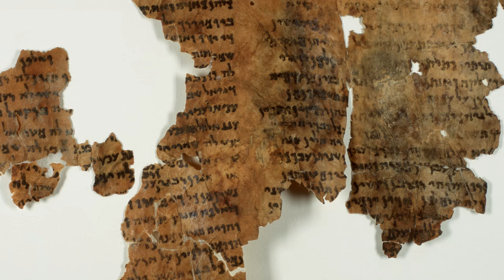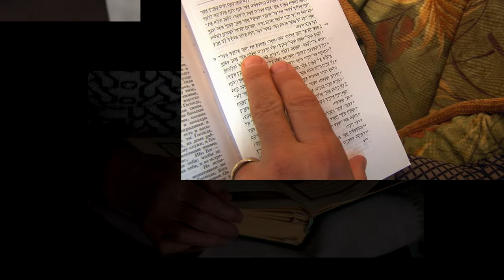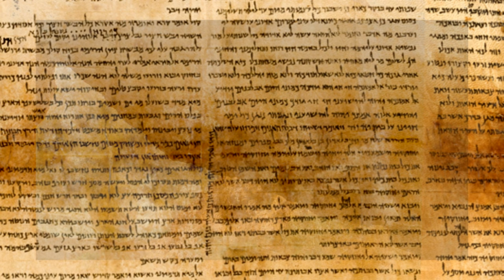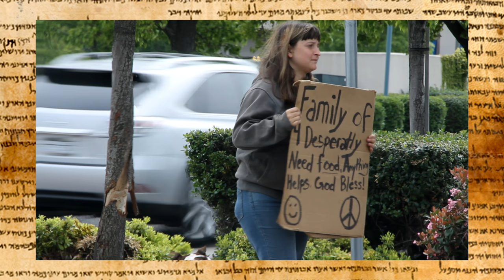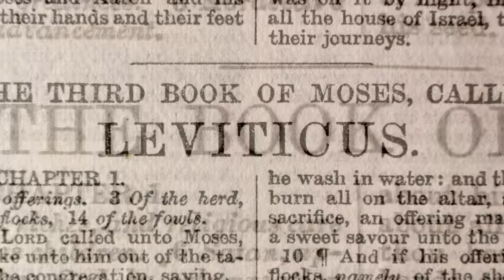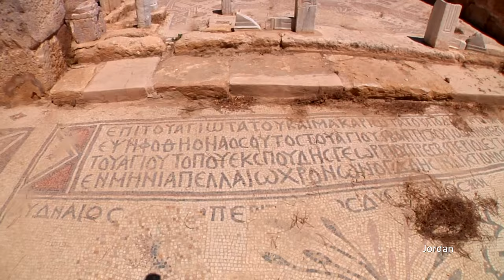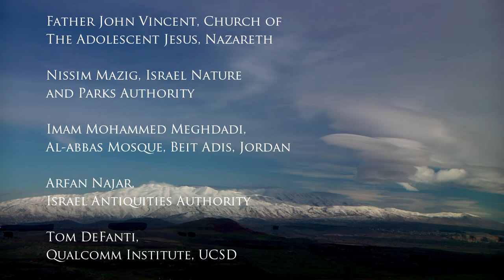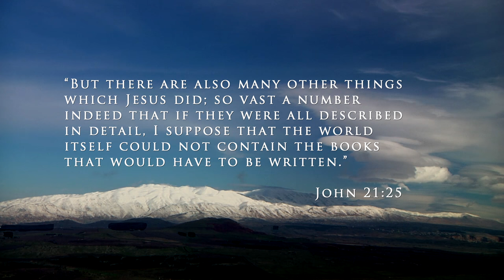Re-Imagining Jesus 2017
Imagine Jesus before his death and resurrection became a religion.

Imagine him speaking in the early synagogues in Israel, Greek cities in Jordan, and Phoenician cities of Lebanon; walking with his followers through the unique ecological environment of the Jordan rift valley—the settings for this dramatic documentary.

What was it that so electrified the people and terrified the religious authorities?

This acclaimed film provides in-depth background on the historical, social, political, and religious world of the most controversial figure in human history.

Re-Imagining Jesus explores the story of the man behind the religion which grew up about him, a man whose life has forever changed the art, literature, ethics, morality, philosophy and religion of the world.

Based on the new biography of Jesus in The Urantia Book.

David is devoting his life’s work to produce a groundbreaking film to promote the Urantia Book to the progressive clergy, academia and laypeople.
David Kantor’s films are sponsored and financed through the non-profit Rocky Mountain Spiritual Fellowship, a member Society of the Urantia Book Fellowship.  To support Jesus’ message with your tax deductible donation please click here Donate